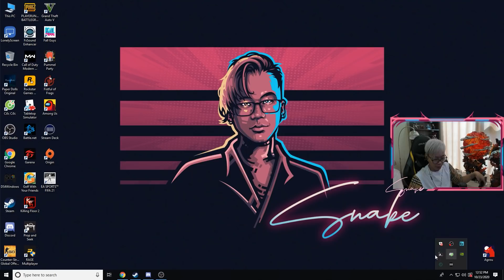(PUBG) HLV Snake hướng dẫn Onip Tap SLR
PC Specs:
CPU : I7 7700k 4.2Hz
GPU : 2080ti Trio
Main : Asus Maximus VII Hero
Memory : 16GB
Headset : HyperX Cloud Alpha
Mouse : BenQ Zowie ec1-a